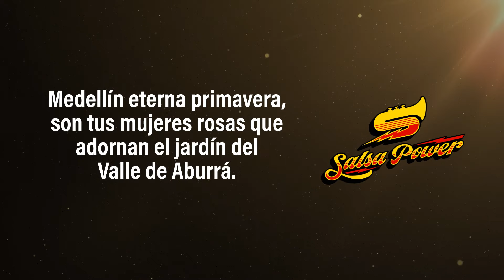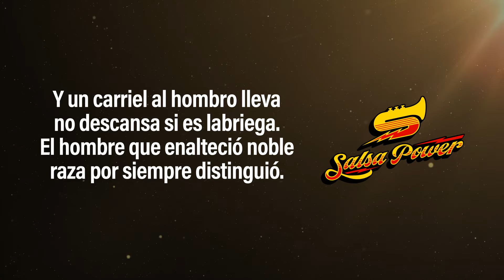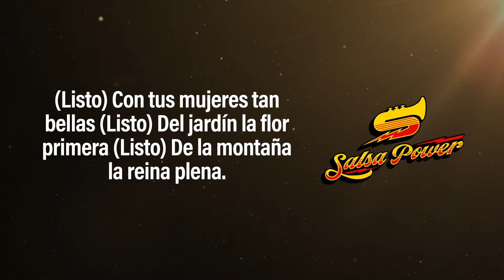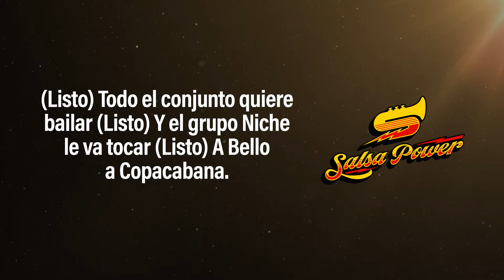Listo Medellín, Grupo Niche, Video Letra - Salsa Power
"Listo Medellín", canción para gozar y bailar interpretado por Grupo Niche!

Letra:

Medellín, eterna primavera
son tus mujeres rosas
Que adornan el jardín
del Valle de Aburrá

Hay que ver para creer
cuando el sol despunta el alba
Y preña tus laderas
la bella villa entera
con mágico arrebol

Y refleja en los cachetes
de una paisa los colores
Rojo sangre como flores
que al arco le robó
Y un carriel al hombro lleva
no descansa si es labriega
El hombre que enalteció
Noble raza por siempre distinguió

Listo, estoy de Cali llamando
Listo, y en Nueva York esperando
Listo, cabina ocho marcando
Listo, y el cero uno fregando
Listo, Medellín Medellín Medellín
Listo, yo no te puedo no te puedo dejar
Listo, yo no te quiero no te puedo olvidar
Listo, con tu eterna primavera

Listo, con tus mujeres tan bellas
Listo, del jardín la flor primera
Listo, de la montaña la reina plena
Listo, y yo en la playa paseando
Listo, y en Junín estoy pensando
Listo, avemaría pa'l poderoso
Listo, mi atlético nacional
Listo, mi arepita tradicional
Listo, que en ningún plato te ha de faltar
Listo

Listo, para Manrique en general
Listo, Campo Valdés se va alegrar
Listo, pa' Villa hermosa pa' guayabal
Listo, todo el poblado quiere bailar
Listo, y el grupo Niche le va tocar
Listo, a Bello a Copacabana
Listo, barrio Antioquia la Castellana
Listo, Aranjuez y San Javier
Listo, a la Floresta me voy de fiesta
Listo, pa' Envigado y pa' Itagui
Listo

Michi, pa'l popular